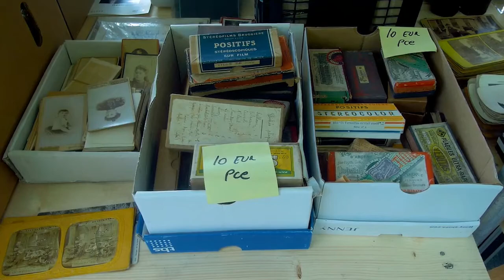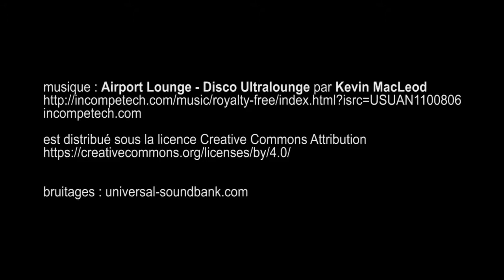La Foire Internationale de la Photo à Bièvres - (Paris) juin 2017